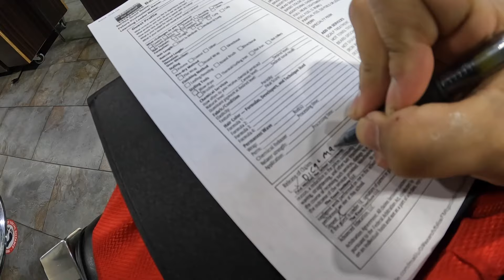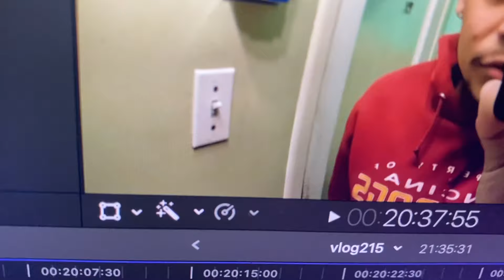I Let My Friend Dye My Hair!!!